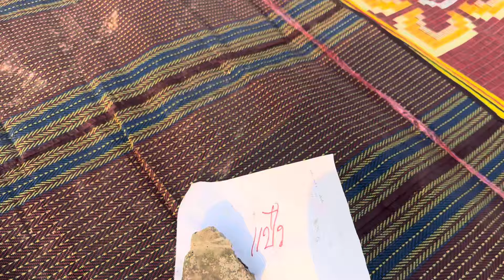จริงไหม?! เจ๊กรเจ๊โฮมได้รับบทนี้ในหนังที่บอสโจกำลังจะสร้างขึ้น ตื่นเต้นมากก